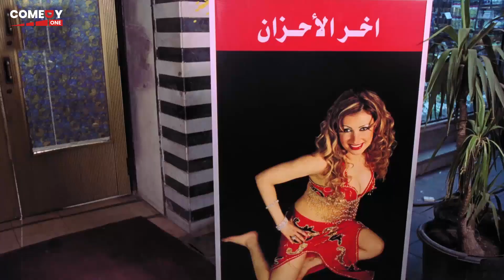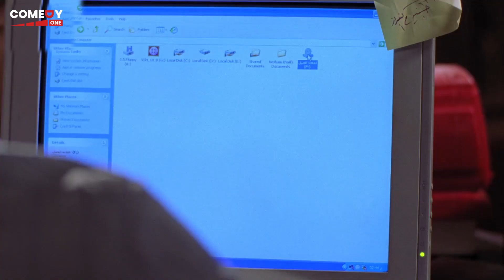انا زيزي كهربه أخر الأحزان! 😡 حزموه 😂" | علقة موت لأحمد حلمي لما بوظ شغل زيزي كهربه 😂